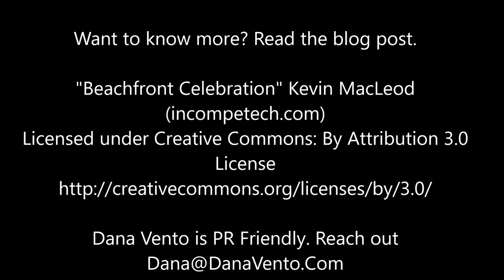Kontiki Beach Saint Martin, Orient Bay, The French Side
Curios as to where to eat while at Orient Bay? Here's my culinary find. Orient Bay. Saint Martin. The French Side.